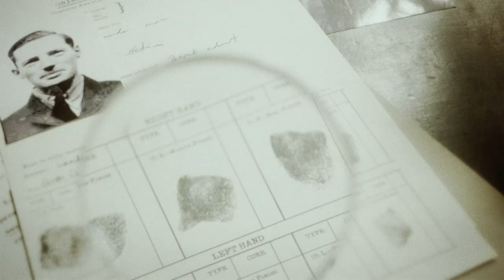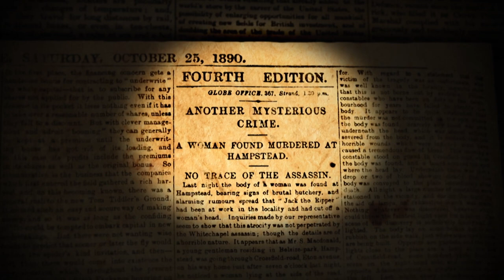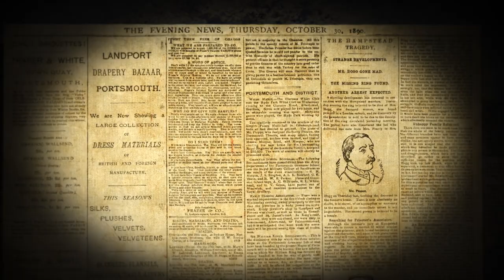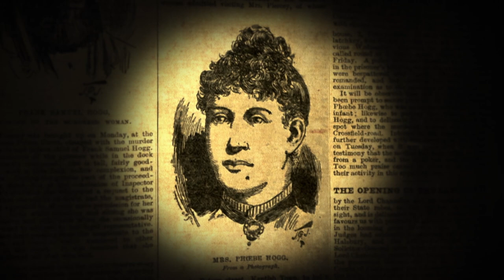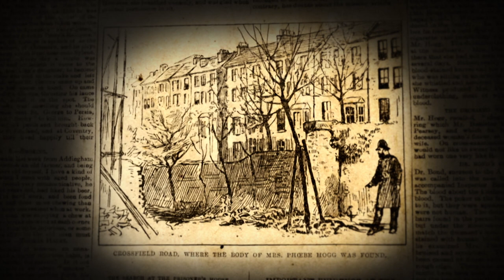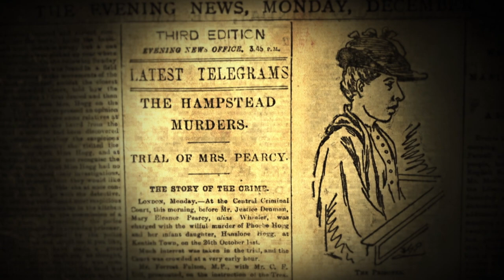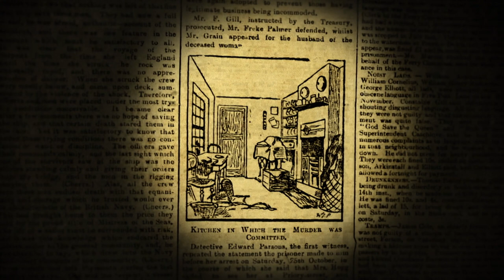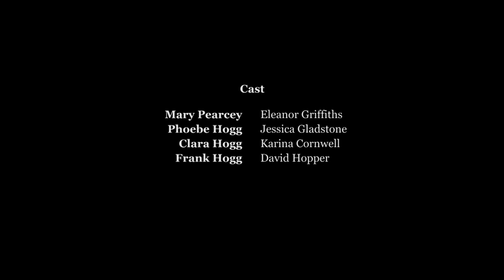Servent Rebels In The 1800s - Richmond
It was a crime which shocked Britain. In 1878, a widow was killed in her own home - and the killer was her own servant. This was a murder which struck at the heart of Victorian society, at the sanctity of the home and the rigid divides between the classes. For the young Kate Webster did not only kill and dismember her employer – she stole her clothes, her property and her identity. And to the Victorians that was almost more monstrous than the murder itself.